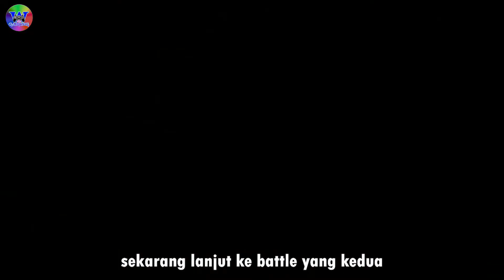Cara mendapatkan senjata langka Twin Blade di samurai warriors 5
Twin Blade
( Heavenly twin Blade ) senjata yang di gunakan Leyasu Tokugawa dan Shikanosuke Yamanaka di samurai warriors 5,
untuk mendapatkan senjata ini seperti biasa kita harus bermain dua battle musou mode dengan tingkat kesulitan hard atau nighmare dan kita di haruskan mendapat empat ranking S di akhir battle, buat kalian yang ingin mendapatkan rare weapon tapi bingung silahkan tonton videonya, untuk rare weapon atau senjata langka lainnya di video selanjutnya,
jika kalian mengalami kesulitan silakan komen di bawah.